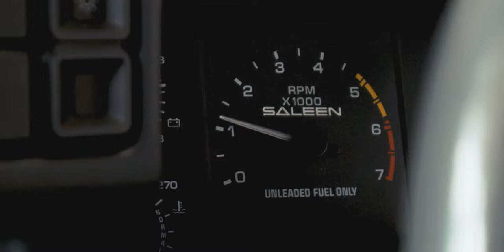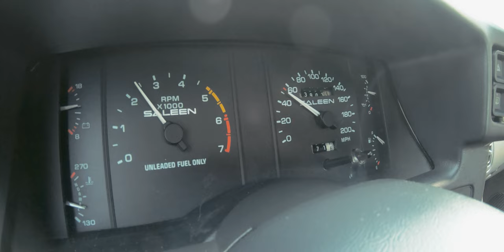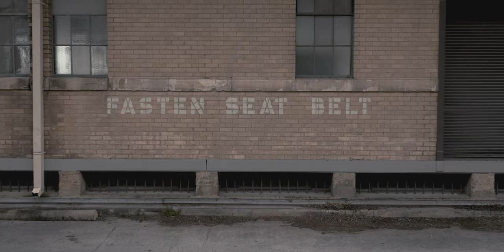1989 Ford Mustang Saleen SSC // Bring A Trailer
Rad. A word made popular in the 80's and 90's to describe only the most awesome of things. Traveling through time in a Delorean, Picking your girlfriend up early from school in a '59 Cal GT and a black Trans-Am that has missles are all by definition RAD. This particular era of automotive culture has recently been thrust back into the spot light by events such as Radwood, and it couldn't be more welcomed.

The Foxbody Mustang might just be one of the more sought after eras of the car. It was a small, very powerful package that had all the angles the 80s could offer.  This Saleen SSC is absolutely worth going crazy over. It's a time capsule that not only comes with very extensive Saleen memorabilia that I would love to have on my office wall at home, but also comes with unparalleled street cred.

It's hard to pick my favorite shoot so far with BAT, but this one will sit at the top for a while.

I'm available to shoot your auction for sites like Bring A Trailer. Tag me in the comments or shoot me a message on my website and lets get connected! I am located in North Texas, but am available to travel anywhere.

I'm also available to tell your story, show off your shop or most recent build, and/or shoot the shit about cars.